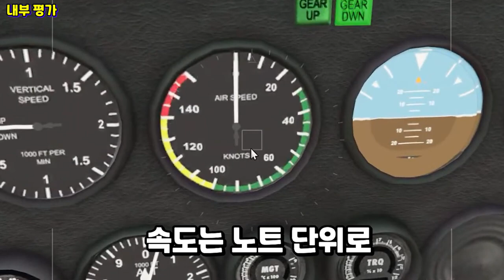GTA5 무언가를 닮은 비행기 "버킹엄 베스트라 리뷰"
GTA5 버킹엄 베스트라 리뷰